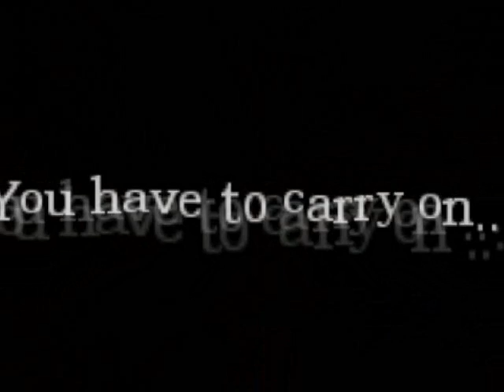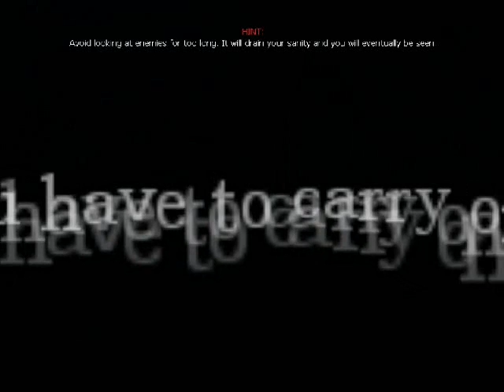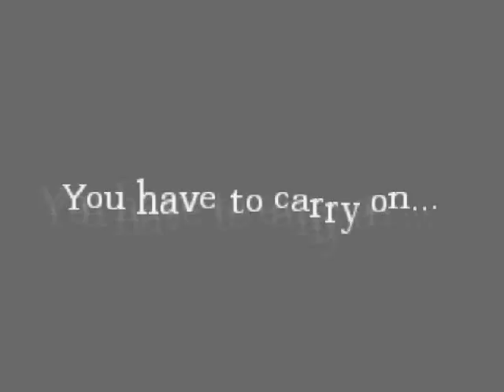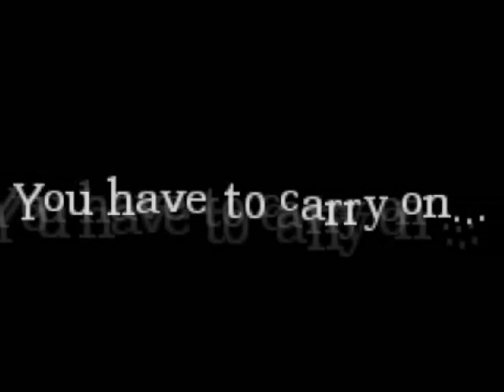Let's Play Amnesia Through The Portal Part 2 "Back where we started"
Well, this is the end of that short custom story, Through The Portal. I know I missed 1 note but I doubt it's nothing too important. My Twitter